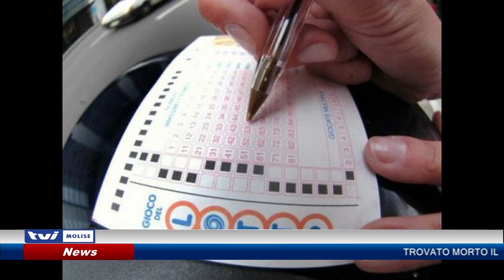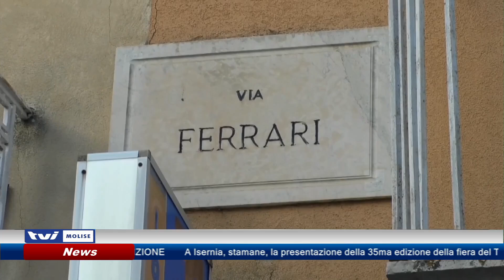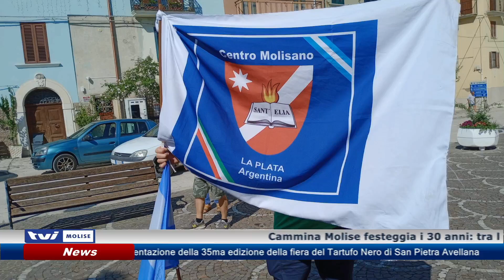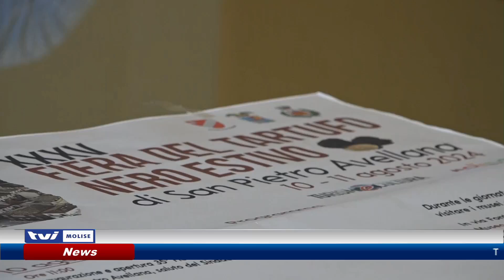𝗘𝗗𝗜𝗭𝗜𝗢𝗡𝗘 𝗗𝗘𝗟𝗟𝗘 𝟭𝟯:𝟯𝟬 𝗗𝗘𝗟 𝟳 𝗔𝗚𝗢𝗦𝗧𝗢 𝟮𝟬𝟮𝟰